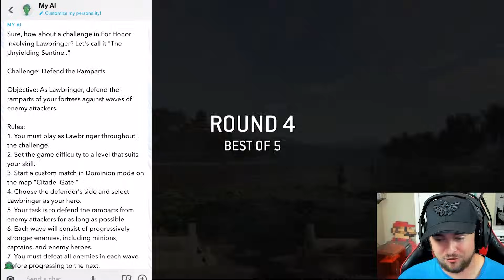This For Honor Video Was Chosen By AI